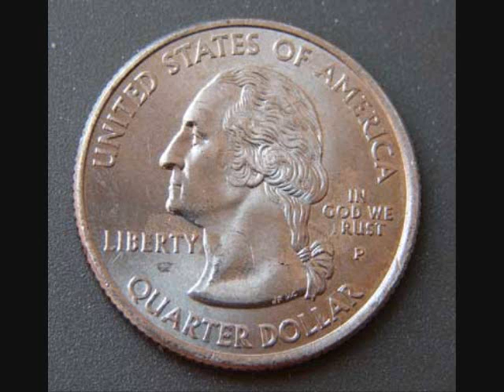The Quarter Man